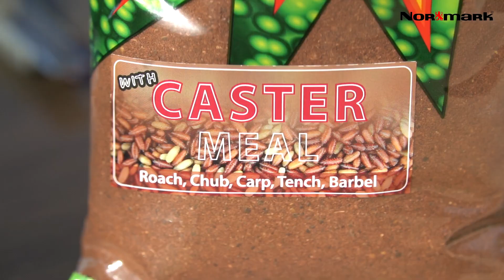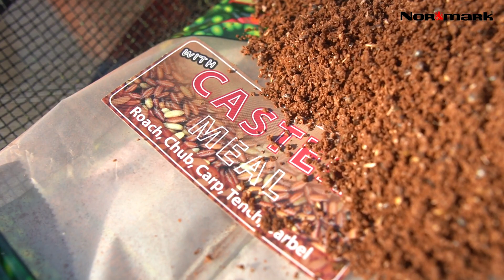Dynamite Baits Frenzied Hempseed Caster Meal- Mod de umectare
Modelul de nada Caster Meal este nou lansat pe piata de profil si face parte din gama Frenzied Hempseed. Este o nada dedicata in special partidelor de pescuit la pesti salbatici, aceasta avand in compozitie canapa macinata si faina de casteri. In acest clip este prezentata nada si modul de umectare a acesteia.